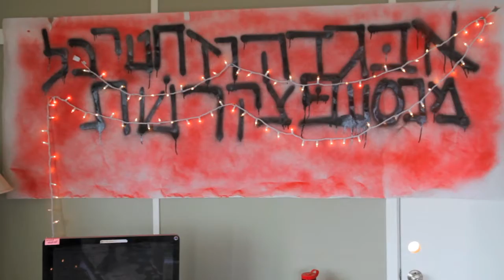Kramer Things (Video Chug Parody)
Campers at Hilltop star in this spooky video chug short referencing Stranger Things!